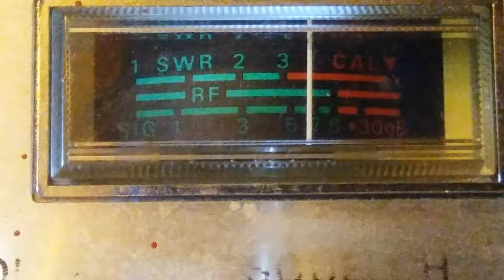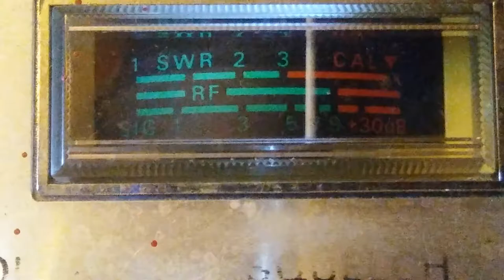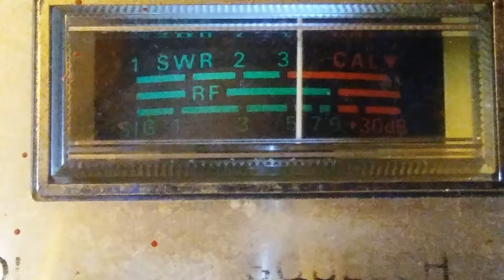Truckerized bacon, 29, poor boy